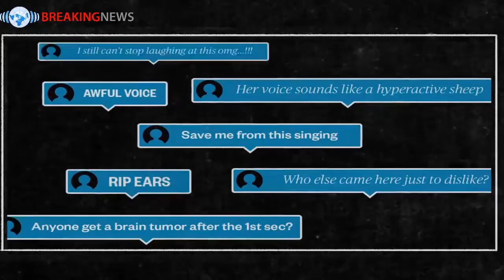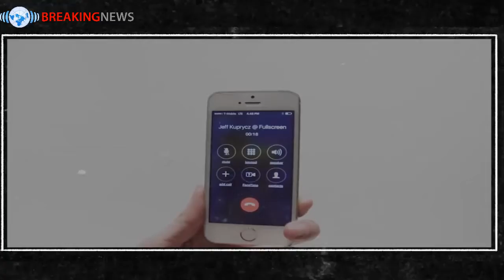Internet Bullies Didn't Bring Rebecca Black Down | Breaking News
What is it like to have most of the internet hate you?

Rebecca Black knows -- and she tells Breaking News that she doesn't want anyone else to have to go through it.